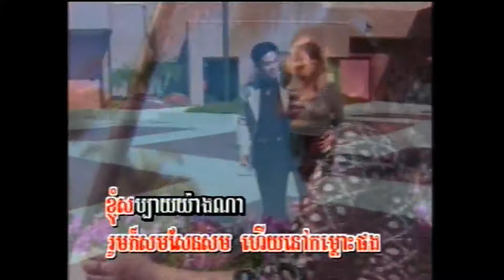ប្រុសដែលខ្ញុំស្រមៃ / Pross Dael Kyom Srawmaiy